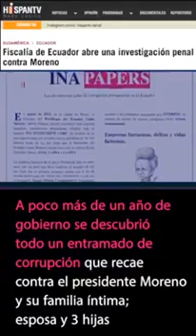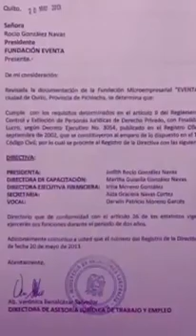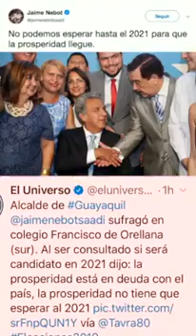La corrupción de Lenin Moreno